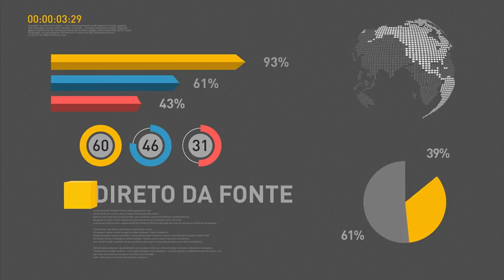General diz que morte de soldado foi fatalidade e não muda segurança dos Jogos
REPÓRTER NBR - O ministro-chefe do Gabinete de Segurança Institucional (GSI) da Presidência da República, general Sergio Etchegoyen, disse hoje (12) que a morte do agente da Força Nacional Helio Vieira foi uma fatalidade lamentável e indesejada, porém pontual e nada na segurança dos Jogos Olímpicos vai mudar.